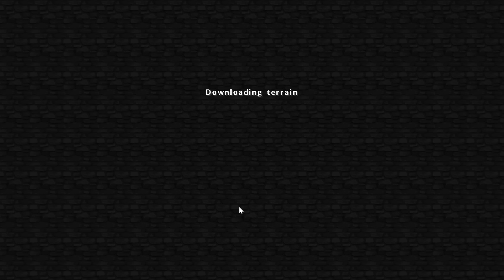NVIDIA GTX 950 I5 4460 MINECRAFT TEST!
Using the soartex fanver texture pack and shaders...Ask questions ill try my best to answer!